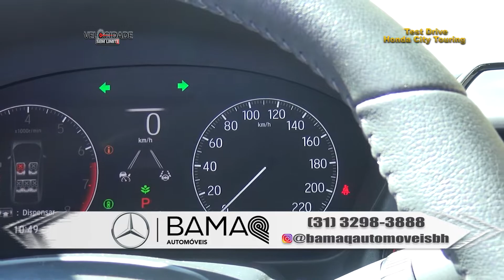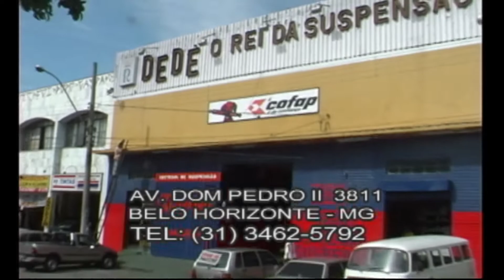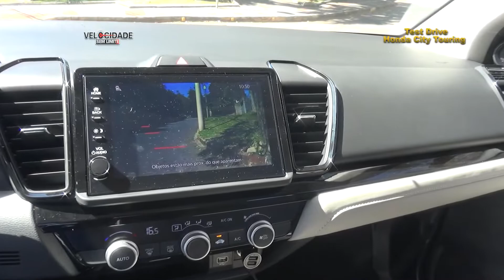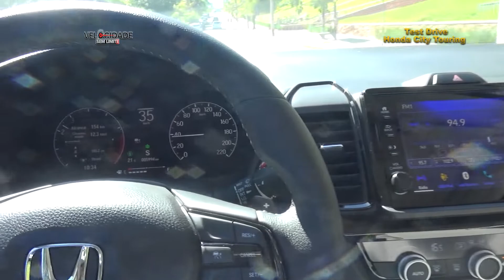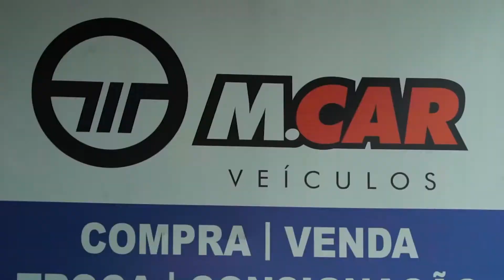Programa Velocidade sem Limite 03 07 22